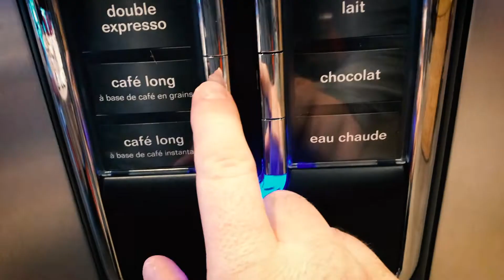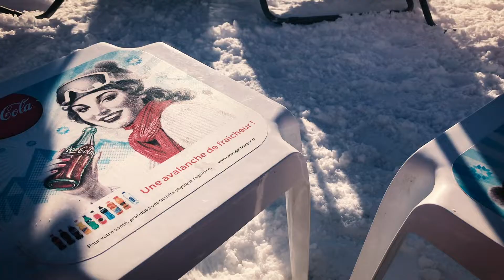The Art of Pierre - Parody of the parody of "The Art of Flight"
OK, absolutely nothing serious here, it is just a tentative of humorous tribute to one of the most magnificent film about snowboarding : The Art of Flight. Shot with my phone and a Go Pro 4 Hero for some shots, a little bit of After Effects and colouring, and here it is.

My CAMERAS:
Canon EOS 5D Mark IV
My good old Canon EOS 60D
GoPro Hero4
I also have access to a Sony FS700 (240fps FullHD slowmo!!!)
LENSES:
Canon EF 24-70mm F/2.8 LII USM
Canon EF 24-105mm F/4 L IS USM
Canon EF 11-24mm F/4 L USM
Canon EF 85mm F/1.8 prime
Canon EF 70-200mm F/4
Sigma 50mm 1.4
GIMBAL:
DJI Ronin S
Cameras SOUND:
Rode Videomic pro
Rode videomic Stereo
Rode NT1
Zoom H-6 recorder
Sennheiser lavs
STUDIO gear:
Avid Eleven Rack (ultra-versatile!)
Neumann TLM-103 (prestinely amazing!)
M-Audio Oxygen 49 Keyboard
MUSIC Instruments:
GIBSON Les Paul Studio
YAMAHA Electro acoustic guitar
YAMAHA Bass: old but veeery good!
Drums 2Box Drumit 5: triggered to the drum plugin of LogicProX